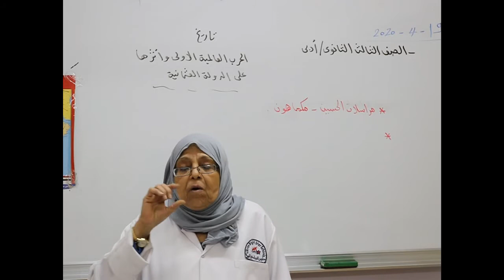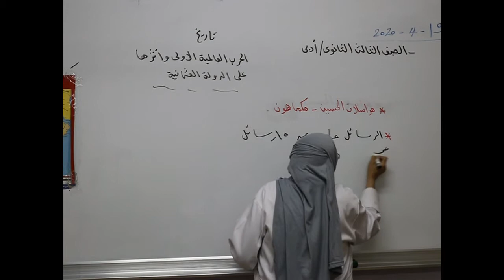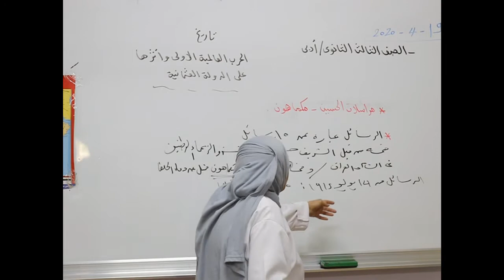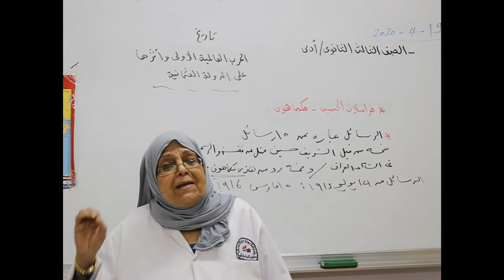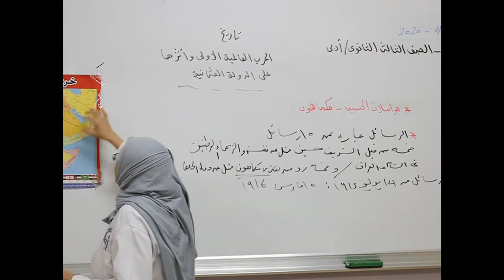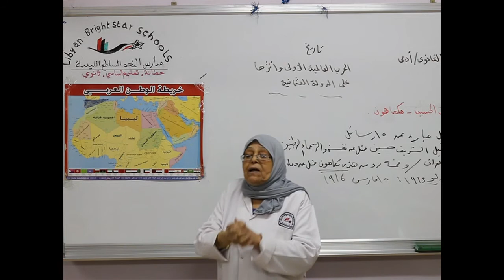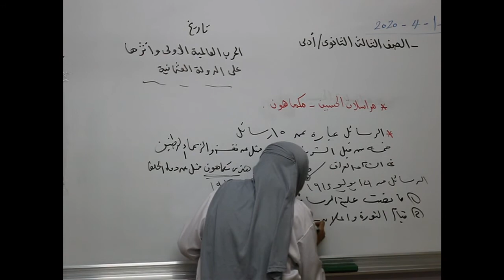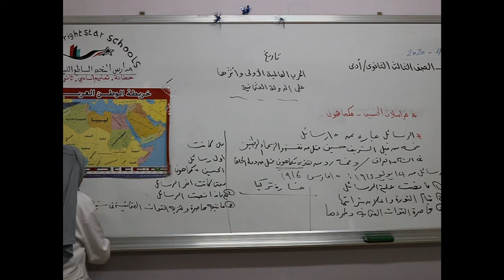مادة التاريخ للصف الثالث الثانوي الأدبي/ تابع الحرب العالمية الأولى وأثرها على الدولة العثمانية